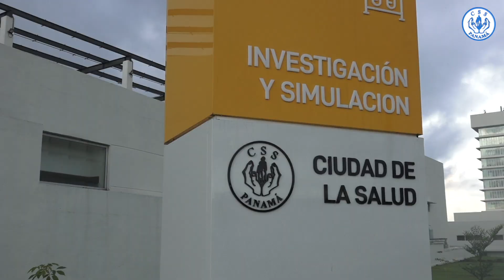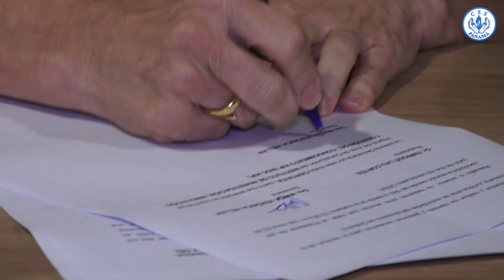Instalan junta directiva de AIP sobre investigación científica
Como parte de las alianzas estratégicas con sectores nacionales e internacionales, se instaló la primera Junta Directiva de la Alianza de Interés Público (AIP), denominada “Instituto de Investigación, Innovación y Gestión del Conocimiento” (IIGC AIP).

A través de ella se logrará el intercambio e interactuar con universidades nacionales e internacionales y  con diversos sectores de la vida productiva, explicó el Dr. Enrique Lau Cortés, director general de la Caja de Seguro Social (CSS), quien preside esta AIP.